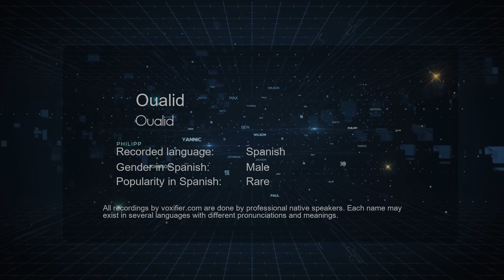How to Pronounce Oualid (Oualid) in Spanish - Voxifier.com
This is the Spanish pronunciation, gender, and phonetics recording of the name Oualid (Oualid). The same name may exist in other languages with different pronunciations. Check the meaning of name along with other possible pronunciations or similar names for free Voxifier uses the help of expert linguists to simplify pronunciations by replacing some special sounds with sounds more commonly available across all languages.